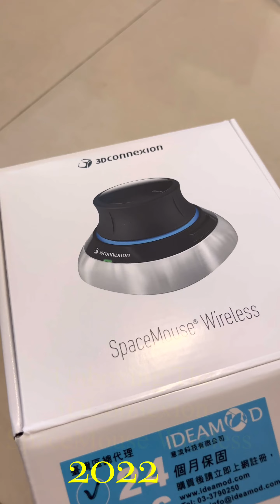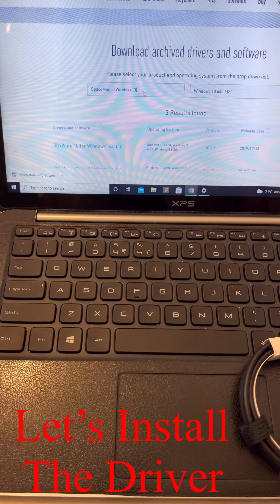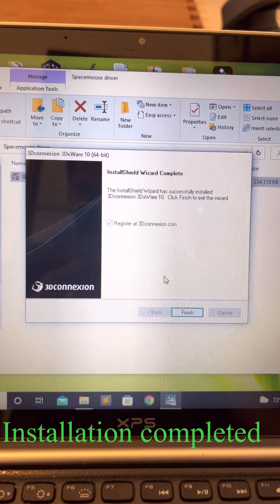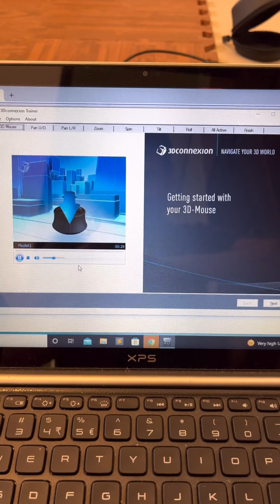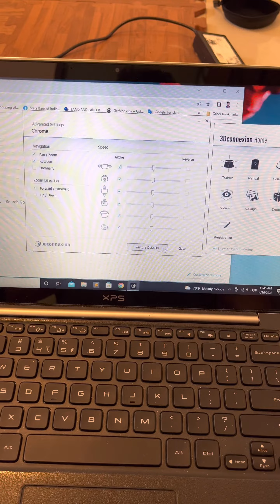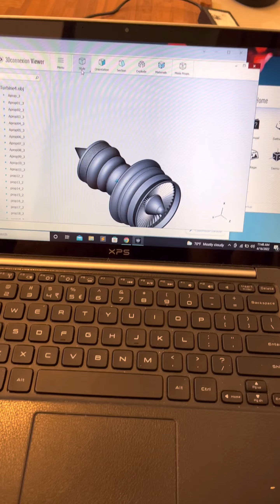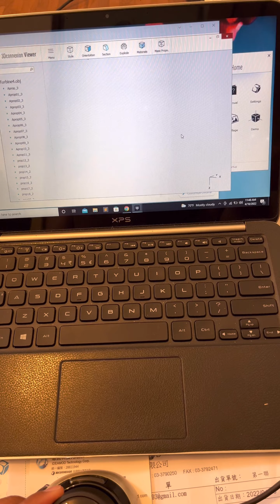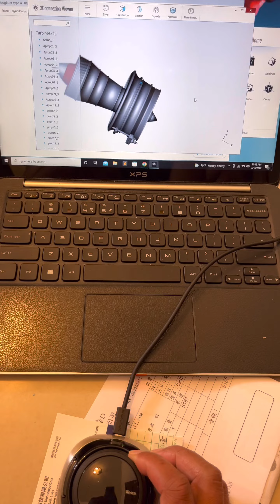Installation of the 3Dconnexin SpaceMouse Wireless | Unboxing the SpaceMouse 2022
This is the 3DConnexion SpaceMouse Wireless 2022. This is the very good instrument for CAD/CAM Engineering.